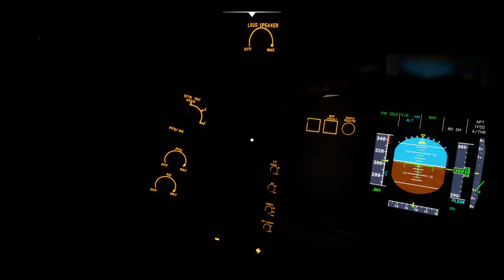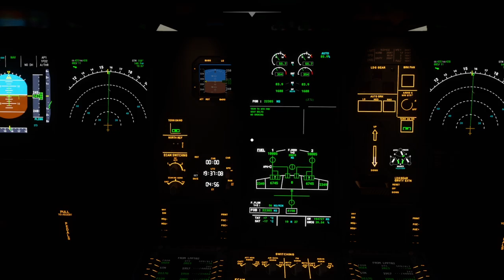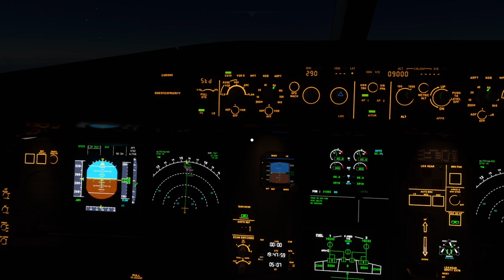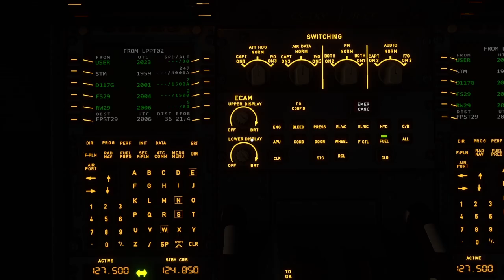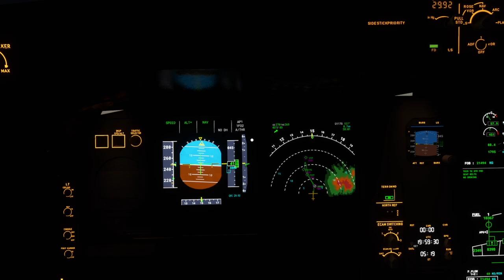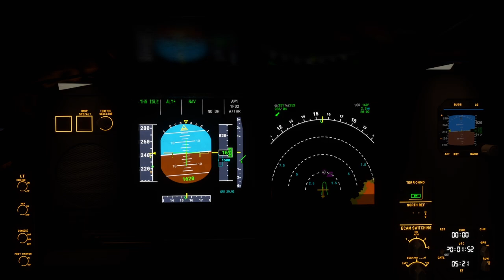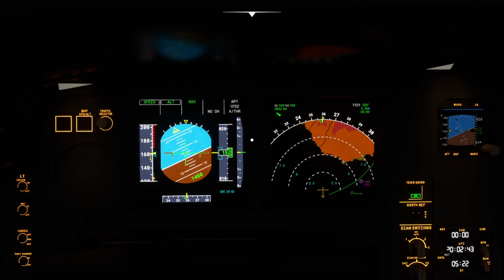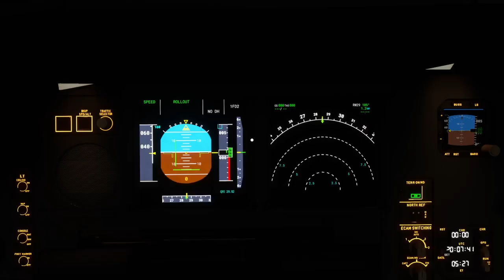Flight Simulator: Landing at São Tomé and Príncipe International Airport (XBOX SERIES X)